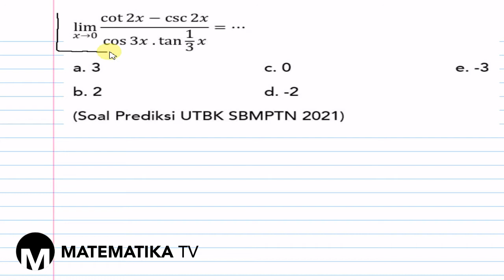[MATEMATIKA TV] PEMBAHASAN SOAL PREDIKSI UTBK SBMPTN 2021: LIMIT FUNGSI TRIGONOMETRI (002)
Pada kesempatan kali ini kita akan membahas soal prediksi UTBK SBMPTN tahun 2021 materi tentang limit fungsi trigonometri.